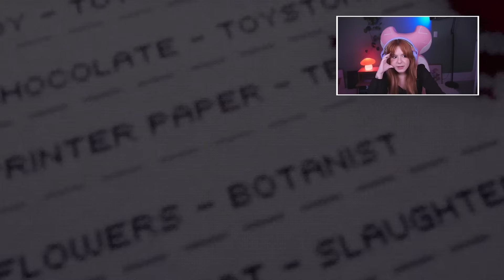FUI FAZER COMPRAS DE MADRUGADA E NÃO RECOMENDO - the shopping list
convide 23 amigos para se inscrever e concorra a um chevette 98